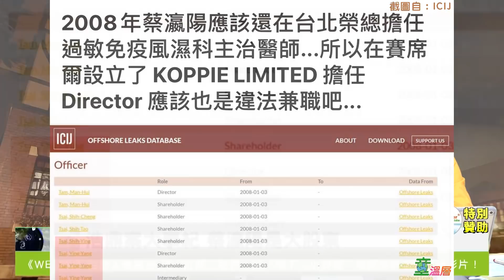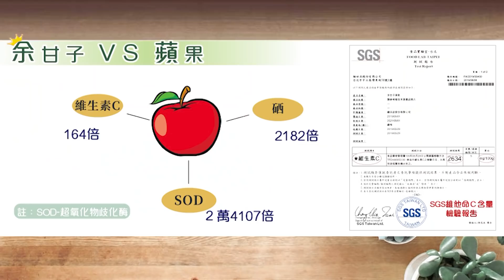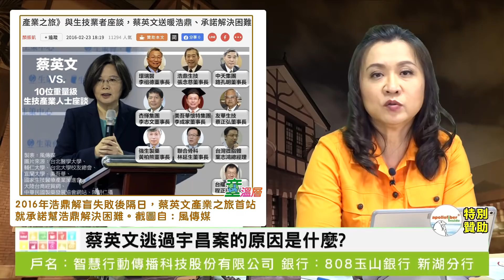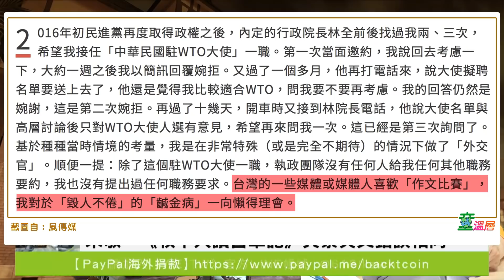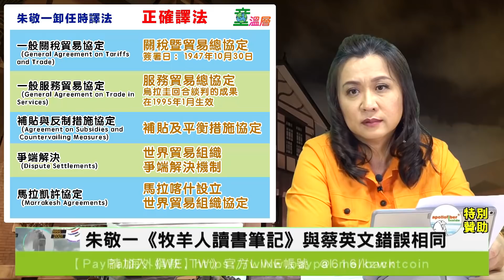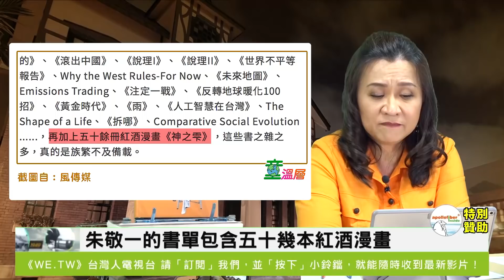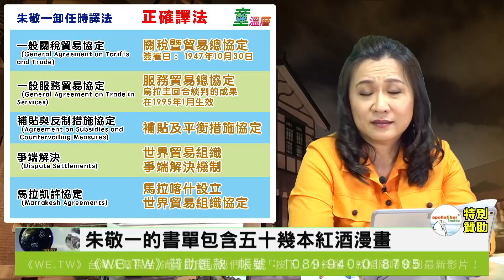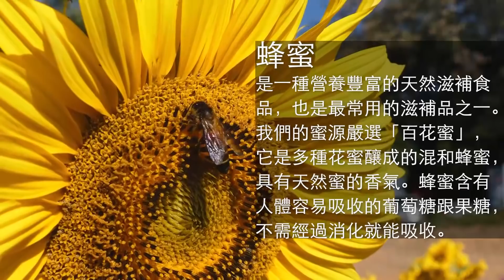2020.07.24｜驚！蔡的WTO大使也是「菜英文」！｜童溫層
宇昌與浩鼎案為何都有相同要角？蔡英文家族在中間到底有多少利益？當初蔡英文派任深藍背景的朱敬一擔任WTO大使，跌破綠營人士眼鏡。如今卸任的朱敬一出書，敘述自己在當WTO大使期間的書單，原來他也是「菜英文」，跟蔡英文犯一樣的錯誤。而如今蔡英文讓羅昌發擔任WTO大使，水準會不會同樣低落？台灣的WTO大使還要繼續荒腔走板嗎？

【贊助捐款】
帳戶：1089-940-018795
戶名：智慧行動傳播科技股份有限公司
銀行：808玉山銀行 新湖分行